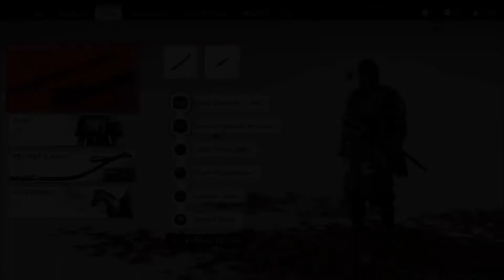#95 Ghost of Tsushima - Act III - An Ishikawa Tale: Laid to Rest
Ghost of Tsushima is an open world game developed by Sucker Punch, known for its Sly Cooper and InFamous series, which take inspirations from classic Akira Kurosawa films and the Mongol Invasion of Tsushima. The story begins during the Kamakura period of Japan in 1274, where a Mongol fleet led by Khotun Khan invades the island of Tsushima. Standing in Khotun’s way at Komoda beach is a group of samurai warriors led by Lord Shimura, Jito of Tsushima with his nephew (and game protagonist) Jin Sakai.  The Battle of Komoda then led to the brutal and massive defeat of the Samurai which resulted to the Mongol’s capture of Lord Shimura and the deaths of most of its warriors. Although initially believed to have died, Jin Sakai was saved by a thief named Yuna and will then travel across the lands of Tsushima to recruit allies and learn guerilla warfare in order to thwart the growing advancement of the Mongol empire in the island to mainland Japan. In this epic journey, you will then witness the events that will unfold which will give rise to the legend of the Ghost of Tsushima.

Although receiving only an above average Metacritic score of 83 in the PS4, the game would receive high praises from fans in the gaming community especially in Japan where it received a perfect 40/40 score in Famitsu which is only the 3rd western developed game to have done so (the other two being Elder Scrolls V: Skyrim and Grand Theft Auto V). Due to its popularity, the game also received 32 Game of the Year Awards/#1 listed game among various game reviewers and media which is only behind to Hades and The Last of Us Part II in 2020. High praises were given to its cast of characters, world design, musical score and cinematography which were considered as a “work of art” as it gave the gamers a feel and vision of lands of Japan and the lives of its inhabitants in the point of view of an artist or painter. The world exploration was considered a major innovation in gaming which introduced on how the nature (the winds particularly) guides the players in exploring the game’s world. Moreover, the game’s progression and fighting mechanics were also given good reviews due to its smooth flow, the diverse enemies in the game and being balanced while also being challenging and without the need of grinding anything. On the other hand, the story, side quests and the open world activities were criticized for being generic, repetitive and boring. The stealth mechanics of the game were also considered a weak aspect of the game being too basic with the enemy AI being questioned for being inadequate.

As for me, this game is my favorite game of 2020 and also my personal Game of the Year of the same year. I loved the grounded and realistic approach made by Sucker Punch in making the game. I also loved the theme of the game which gave and showed me the authentic feel of Japan and its ancient cultures pertaining to the samurai and the common folk in Tsushima during 1274. The gameplay was the biggest strength of the game for me due to its interactivity in which every hit on the enemy feels real and its encourages the player to do different strategies in beating the game’s diverse enemy. I also loved the characters in the game in wherein I did not find anyone whom I disliked with arch-nemesis Jin Sakai and Khotun Khan being my favorites. Although the side content was a bit generic and repetitive for me, it still gave me a momentary bliss from the game’s larger and heavy main quests. Moreover, I really liked the game’s progression which stayed away from RPG-like mechanics which I am seriously tired of nowadays lol. Overall, a game which is for me a MUST PLAY for everyone who owns a PS4 game, enjoy the walkthrough!!!